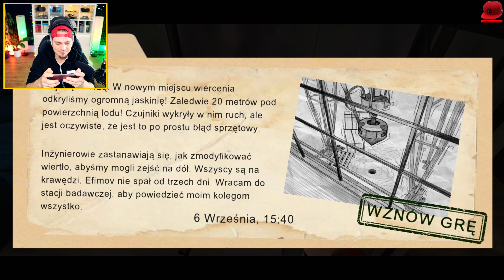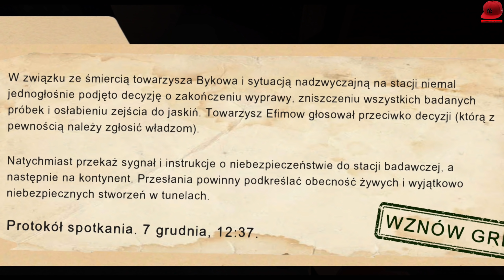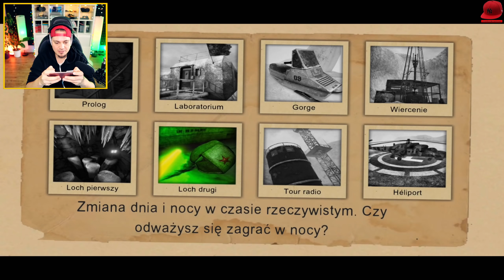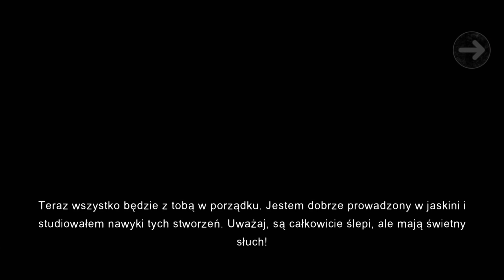DEMOGORGON JEST ZŁY 🐙 Antarktyda 88 #02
🏈 | Zagrajmy w Antarktyda 88 - PL / Po Polsku | Juniorski Gameplay 🏈

HASHTAGI ⇾

Copyright @ Juniorsky  2021 Juniorsky 2.0